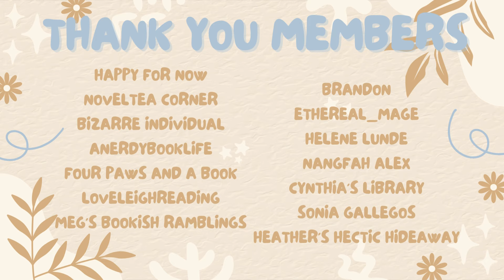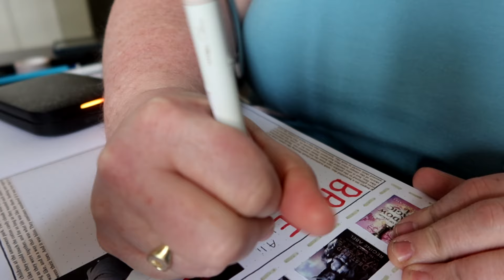A Very Tired March 2024 Reading Reset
Hi friends!  I'm exhausted, but wanted to get my reset up to you! I hope you still enjoy a little peek  at what is to come in March!

@maeve_ever_manga  is my friend I mentioned! I forgot she updated her username recently!